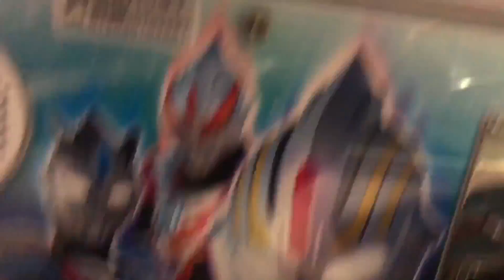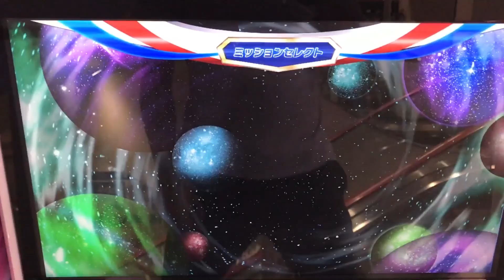【ウルトラセブンVSキングジョー】ウルトラマンフュージョンファイト 第6弾 ゲーム実況 怪光線 ultraman fusion fight king joh vs ultra seven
〒106-6137
勝亦博物館は知識はほとんどありません！物心ついた時から特撮などが好きでずっと見てました！一時期、離れてた時もあります！見直してる作品も何作かありますが全部覚えてるとかそういうのは期待しないでください！ただ当時こういうおもちゃあったな〜。こんな思い出があったな〜って思うことを一緒に再確認して楽しむ程度の動画なので、詳しく知りたい見たい方は他のチャンネルをご覧ください！